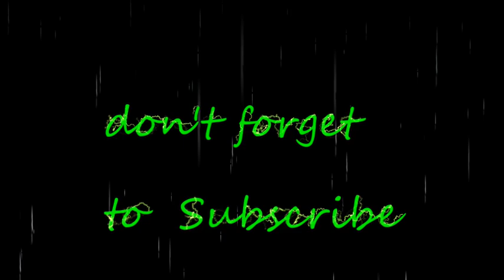Rainforest Animals Sound & Indonesia Ethnic Music with Black Screen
Have you ever woken up in the middle of a thunderstorm in the middle of the night and wanted to go back to sleep or a rainy day, but it's too loud?
 Sleep better with the help of this audio rain loop. It is an instrumental song of a rain storm with soft background so you can sleep better, feel more relaxed, and have deeper sleep for a better morning.

In this video, I'm going to show you how to get a good night's sleep even when it feels like there's no way you'll be able to. You see, many of us suffer from insomnia and can't seem to find a way to fall asleep. The rain is really powerful and the thunder is really strong. A perfect sleep aid for those suffering from insomnia

Suling is the Sundanese word for seruling the word of Indonesian, which means 'flute'. Made from bamboo, Indonesian flutes are always end blown and vary in size. The fingering position changes the wavelength of sound resonance inside the suling's body. Depending on the distance of nearest hole to the suling's head, different notes can be produced. The airflow speed also can modify the tone's frequency. A note with twice frequency can be produced mostly by blowing the air into suling's head's hole with twice speed. Generally, the shorter the suling the higher the pitch. This simple suling produces tunes or melodies that have traditionally been interpreted as the sound of joyful learning. There are many regions in Indonesia that use suling as a traditional instrument and have different local names for it. In Java, Sunda, and Bali, this instrument is commonly called suling, in Minang it is called saluang, in Toraja, it is called Lembang flute, in Halmahera, it is called bangsil, and in West Nusa Tenggara it is called silu. Suling is an Indonesian bamboo ring flute which is used in various traditional musical ensemble performances, including gamelan, gambus, and dangdut. This flute is made of a long, thin-walled bamboo tube called tamiang and a thin rattan band encircles the mouthpiece.
Kacapi suling is a type of instrumental music that is highly improvisational and popular in parts of West Java that employs two instruments, kacapi (zither) and suling (bamboo flute). It is related to tembang sunda. The rhythmic strains of the kecapi are slow in tempo, produced by strings that blend into soft music when combined with the melody of the suling or melismatic vocals. The kacapi is a traditional zither of Sundanese musical instrument derived from the Chinese guzheng, and similar to the Japanese koto, the Mongolian yatga, the Korean gayageum, the Vietnamese đàn tranh and the Kazakh jetigen, and suling is a bamboo flute.